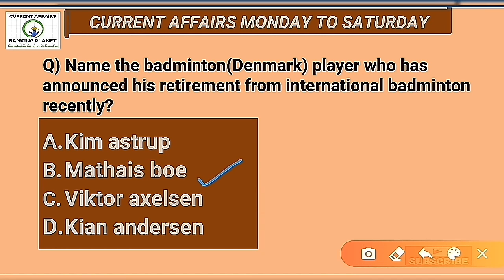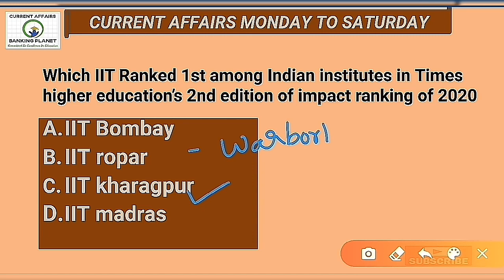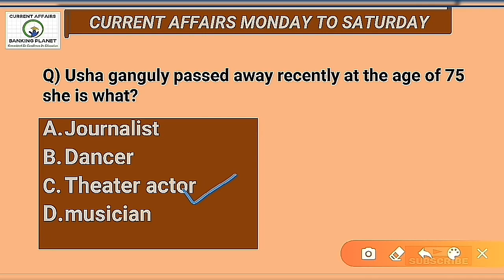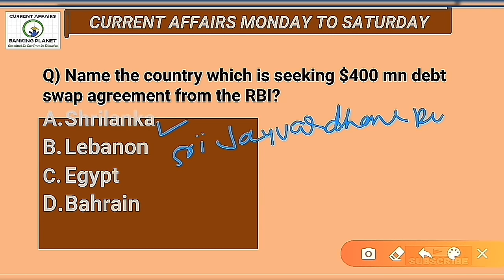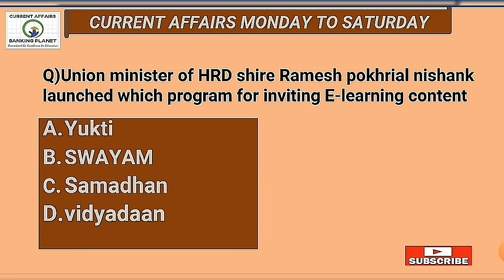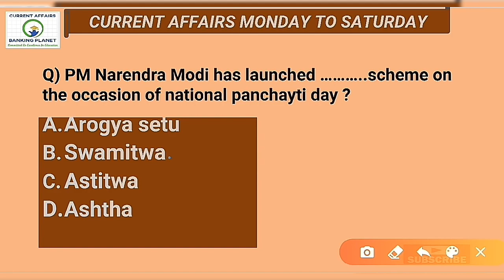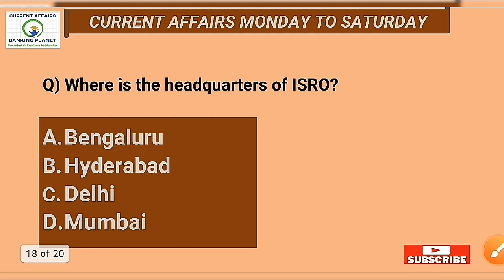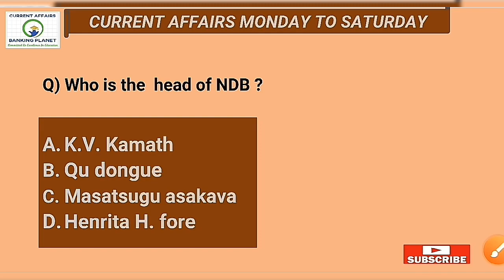CURRENT AFFAIRS 28th OF APRIL 2020